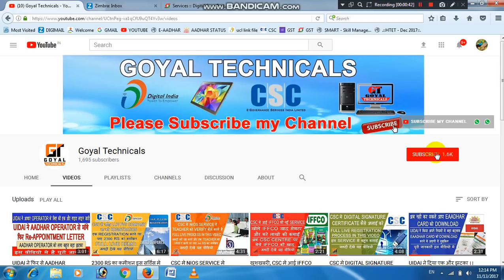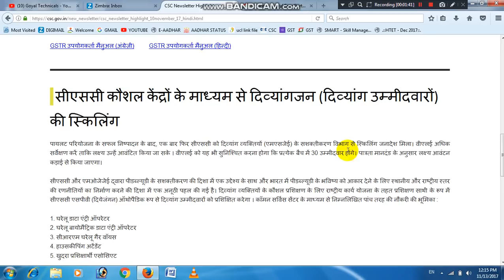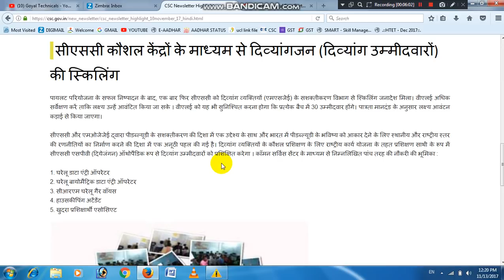CSC की इस सर्विस से 5 लाख रूपए कमाने का मिला मौका ।। जल्दी कीजिए कही हाथ से ना निकल जाए ।।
Hello dosto maine iss video main aapko PMKVY ke PWD ke target ke baare main batiya hai. Muje umeed hai ki aapko yeh video jaroor pasand aayegi. Agar aapko yeh video pasand aaye to iss video ko jaroor like or share kare.

goyal technicals
goyaltechnicals